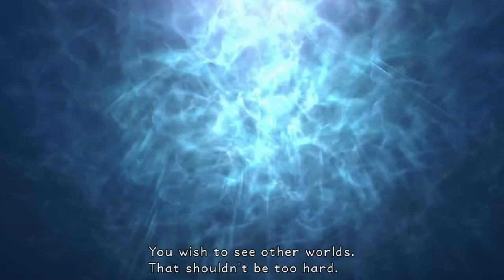Let's Play KH 1.5 Proud (Part 13): Frying Up Some Octopus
Welcome back to KH 1.5! This will probably be the last part until I finish Mass Effect Legendary Edition, but I've had this recorded for awhile so I figured might as well release it.